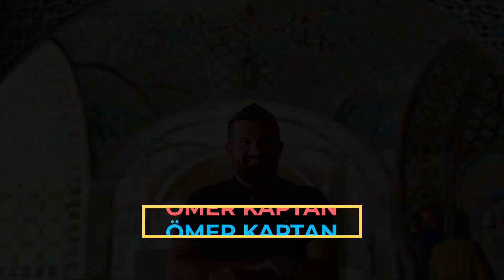Kudüs Kıyâmet Kilisesi’nden Detaylar - Ömer Kaptan